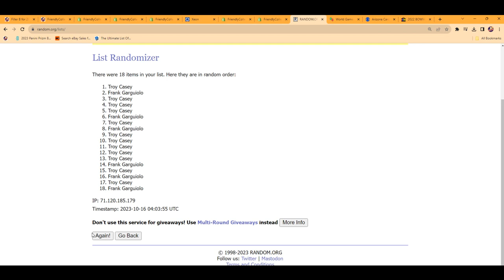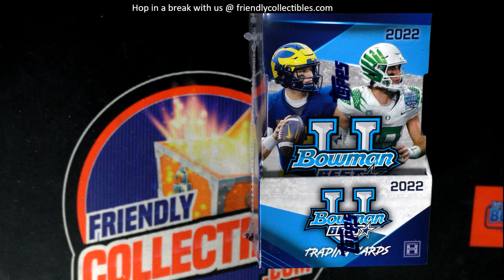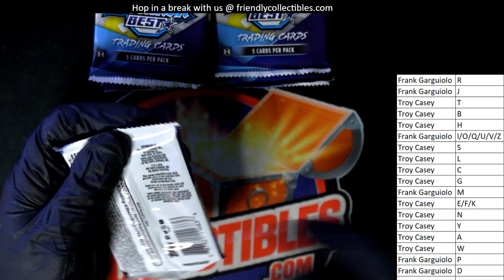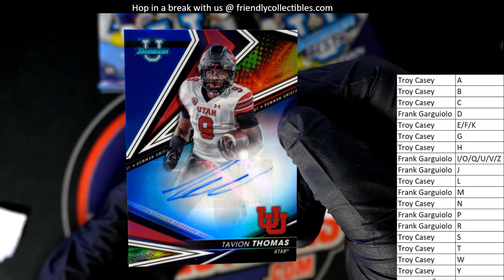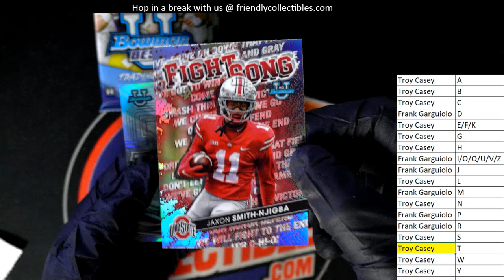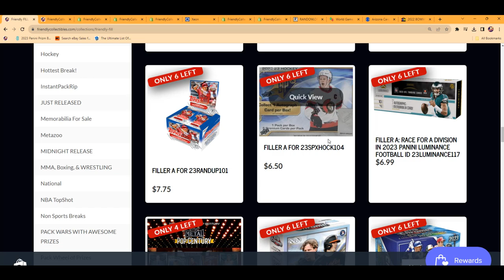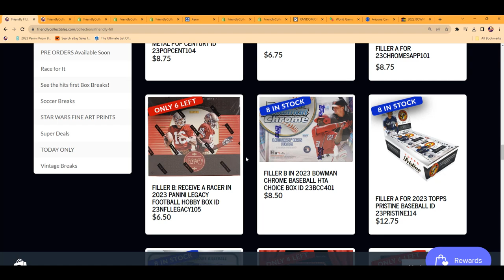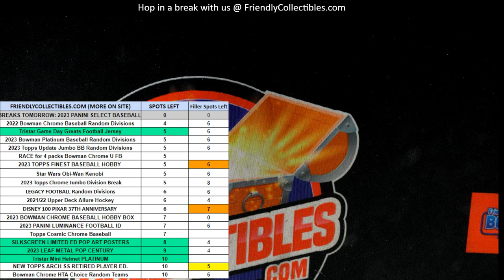2022 Bowmans Best University FB ID 22BESTU145